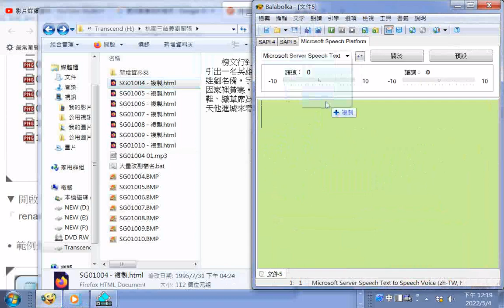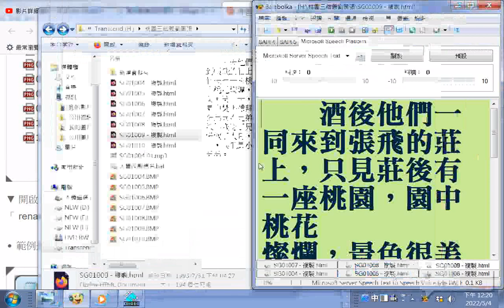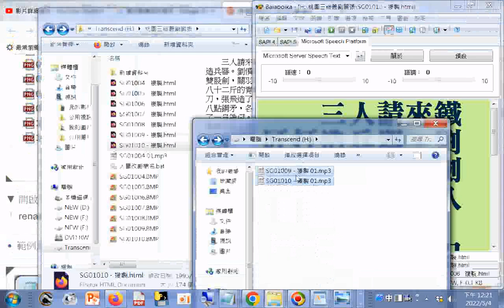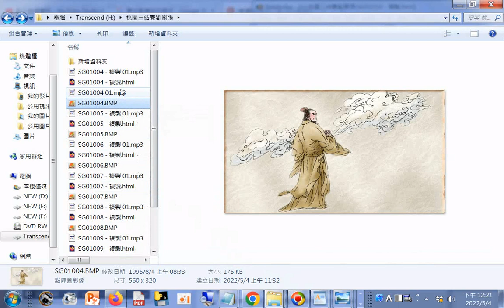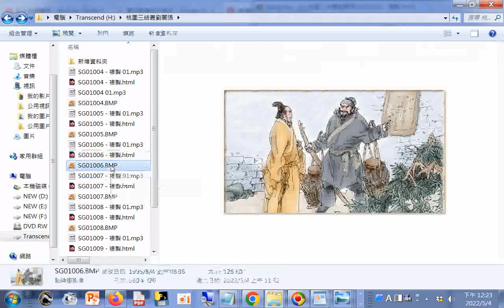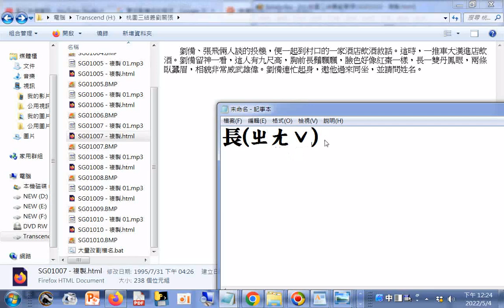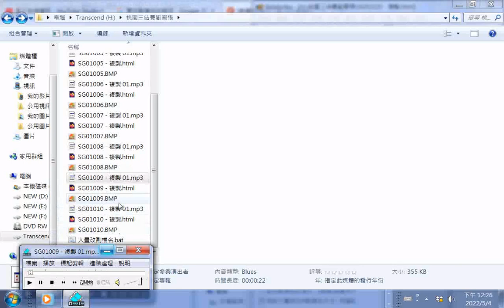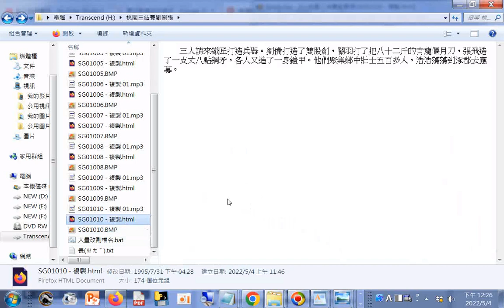有聲書製作--操作#Balabolka轉文字成mp3聲音檔--例子--三國演義桃園三結義(然後製作有聲書含#圖片+網頁文字)20220504